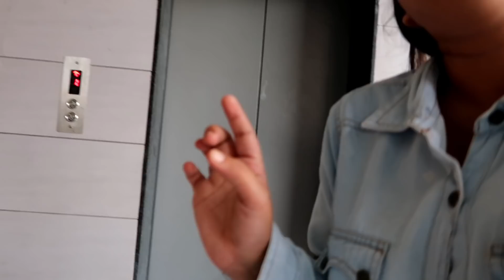PAUSE CHALLENGE for 24 HOURS🤣 | gopsvlogs| ft thebrowndaughter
Download Your Childhood's Favourite Game 'Raja Rani Chor Police' Game